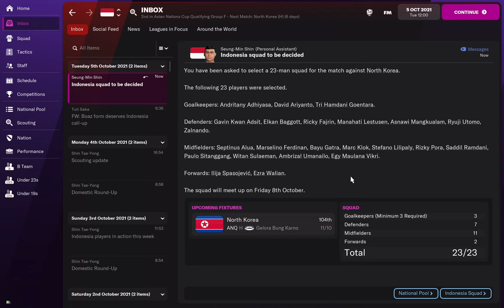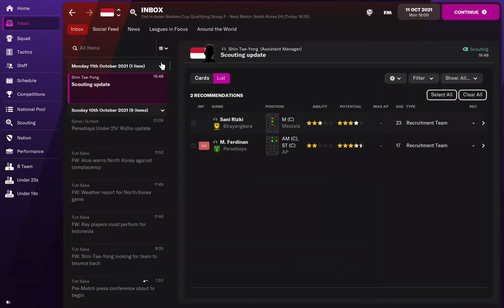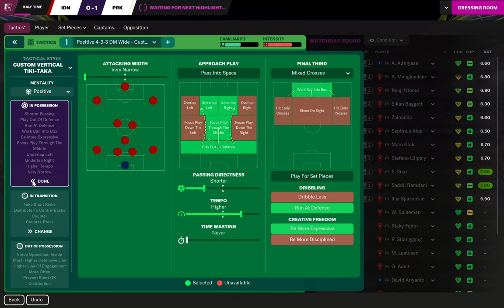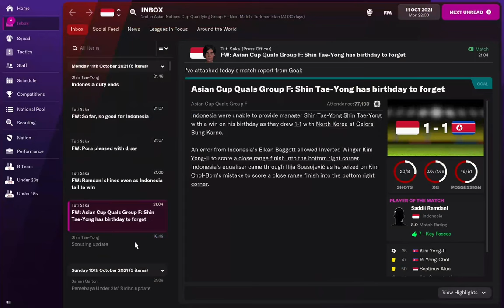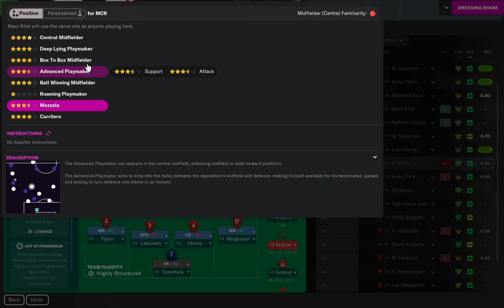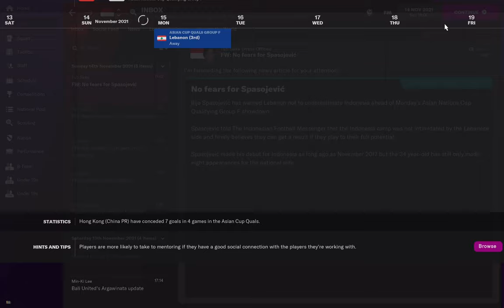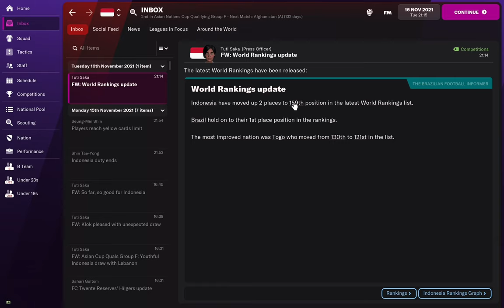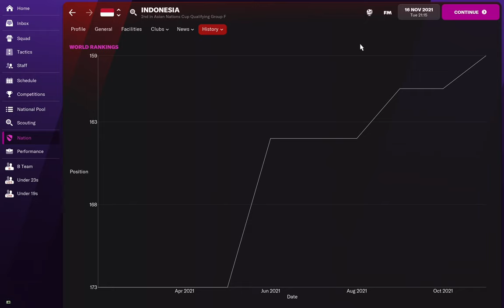Dua Duel Penting untuk Langkah Timnas Indonesia Menuju Piala Asia 2023! -Football Manager Timnas #8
Korea Utara dan Lebanon di pertandingan kualifikasi Piala Asia 2023 dan sebuah laga persahabatan melawan Turkmenistan. Untuk pertama kalinya di karier mode ini, kita akan main lebih dari satu pertandingan. Bisakah Timnas Indonesia meneruskan kejutannya dan melaju ke putaran Final Piala Asia 2023?